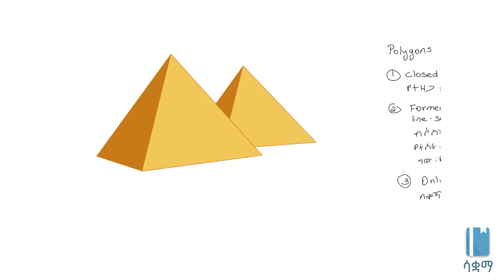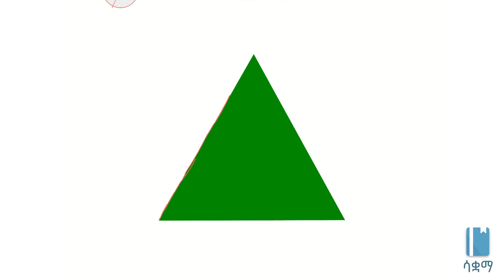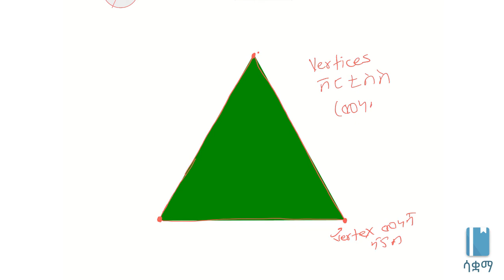How to define a polygon | ፖሊጎን ምንድን ነው?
What is a polygon? So far, we have seen some examples of polygons such as quadrilaterals. We learn more about polygons here. This video is based on Unit 5 of Grade 7 of the Ethiopian curriculum. The academic videos published under Saquama (Education for Ethiopia) are in line with the Ethiopian curriculum.

ፖሊጎንዎች ምንድን ናቸው? እስካሁን ስለ ኳድሪላተራል የሚባሉት ፖሊጎንዎች ተምረናል። በዚህ ቪዲዮ ደግሞ ጠለቅ ያለ ግንዛቤን እንጨብጣለን። ይህ ቪድዮ የተሰራው በ7ኛ ክፍል ሒሳብ ምዕራፍ 5 ላይ ተመስርቶ ነው። በሳቋማ (ኤጁኬሽን ፎር ኢትዮጵያ) ስር የተለቀቁ የቀለም ትምህርት ቪዲዮዎች ከኢትዮጵያ ስርዓተ ትምህርት ጋር የሚስማሙ ናቸው።